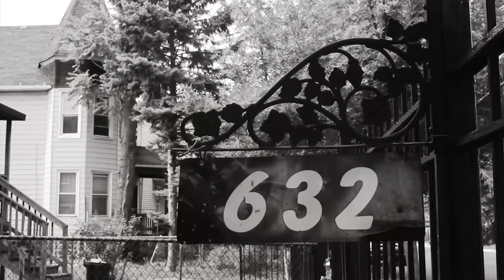"0.7 m The Magnificent Miles" Film preview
Film project preview

Our vision for The Magnificent Miles, is to create a feature that will stand in its own category as a unique creation different than any other previously attempted in film and related media.
The promise of The Magnificent Miles film, is to engage audiences across the world into a physical, intimate, and visual experience encompassing the fundamental search of the human spirit for the answers to life's purpose.